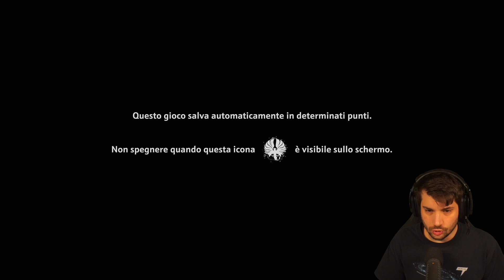Combattiamo il Tartaro! - Fenyx Rising